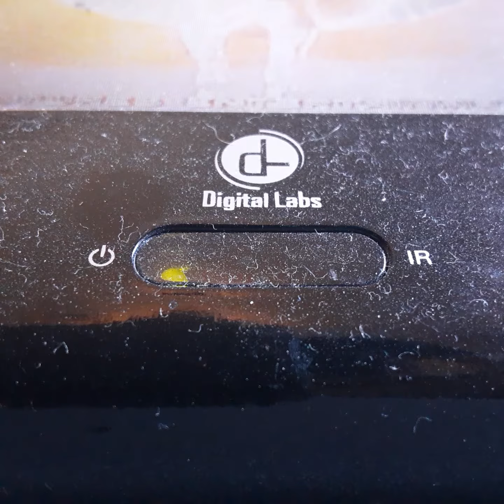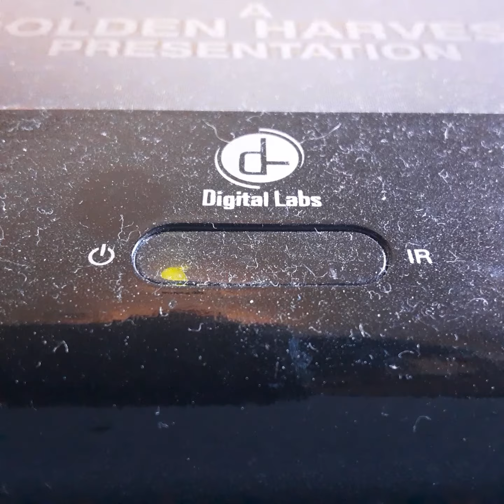Opening To Gerois 2001 VHS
From 2001
Tristar Pictures Presents A Golden Harvest Production Gerois Jackie Chan
Color 69%